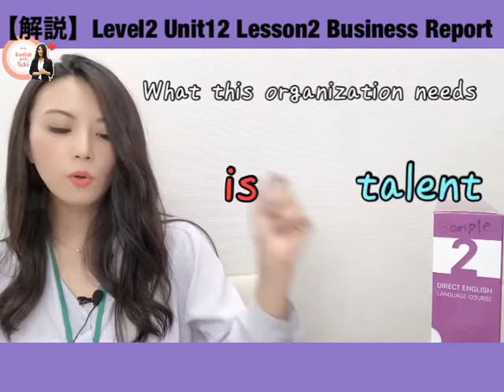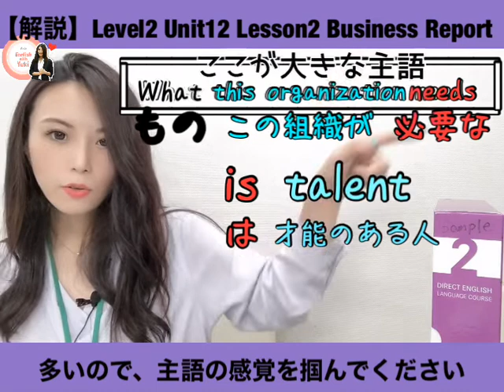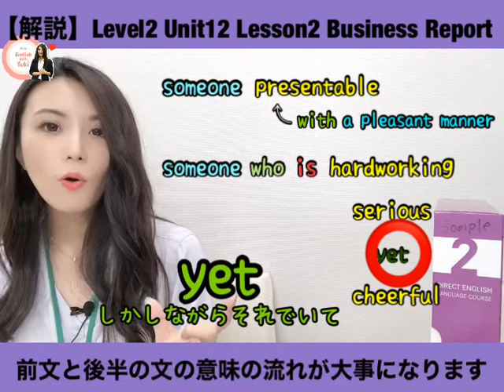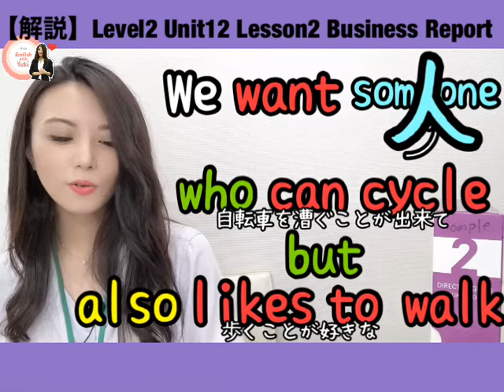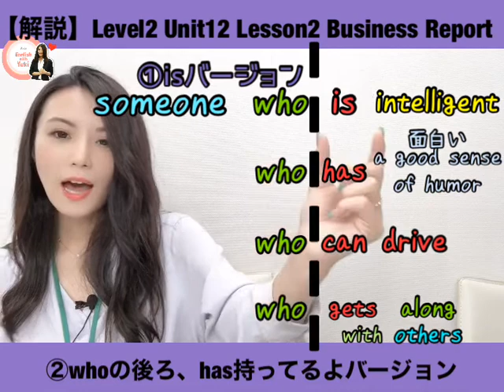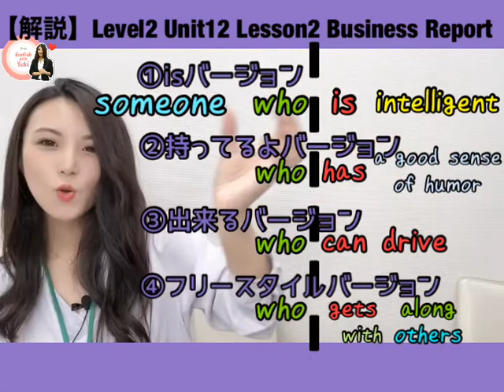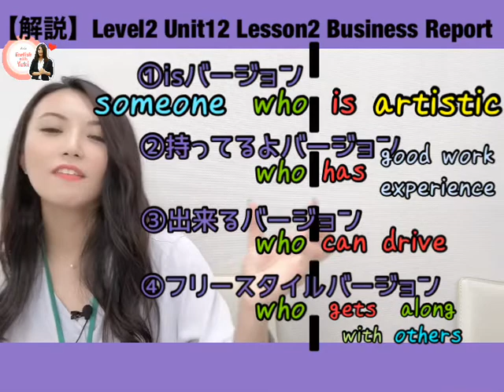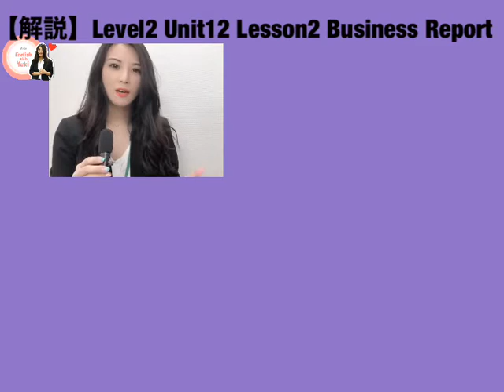関係代名詞who Level2/Unit12/Lesson2［96］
Direct English Level2/Unit12/Lesson2 の文法とストーリーに関する解説動画です。

このレッスンではSharonがフロントデスクのWilliamに、
Mr.Bigelowがミーティングのためにシェラトンホテルを訪れることを伝えるところから
ストーリーが始まります。
Mr.BigelowがWilliamの夢の中でどんな人材が必要と言っているかに注目して、
ストーリーを聴き取ってみて下さい。

【目次】
00:00　オープニング
01:25　Guess「当ててみて」
01:48　Chief Executive Officer = CEO
02:22　主語what this organisation needs
03:10　preferとlikeの違い
04:50　hard-working
05:08    presentable「身だしなみがある」
05:22    yetの意味
06:52　エクササイズ
07:00    秘書secretary
07:10　sort of の意味
07:33　someone whoの後ろバージョン①
07:52    someone whoの後ろバージョン②
08:00    someone whoの後ろバージョン③
08:08    someone whoの後ろバージョン④
09:35　4つのバージョンの名前
12:20　自習の目標
13:09　まとめ
13:30　エンディング

※レッスンをやむなくお休みされた方、
日本人講師のレッスンの予約が取られなかった方、
ある文法だけに的を絞ってこちらのビデオを利用したい方、
少ない時間で効率よく勉強をしたい方、
是非上記の目次をご利用頂き、
英語学習に役立てて下さい。

こんにちは！

2014年に一念発起。

2020年4月現在、日本に帰国していてリンゲージ英会話講師として勤務中です。

Yuki.K
★嫌いなこと：食べ物や物を無駄にしたり捨てたりすること、敗北、無神経なこと
★好きな食べ物 : 温かいうどんと蕎麦、太りそうなもの（クリームスパゲッティとか）
★嫌いな食べ物 : 特にないけど、塩辛だけは苦手かも

★English with Yukiチャンネルのコンテンツ概要★

①リンゲージ紹介▼
【英会話リンゲージ銀座有楽町ツアー！English with Yuki】

②レッスン解説動画▼
【解説動画Level3 プレイリスト】

③英語で動作を説明する▼
（私は何をしているでしょう？シリーズ）
【わたしは何をしているでしょう？シリーズ プレイリスト】

④19日間入門プログラム（文法レッスン）▼
【19日間入門プログラム プレイリスト】

⑤どういうの？シリーズ▼
【英語でどういうの？シリーズ プレイリスト】

まだまだコンテンツを増やしていこうと思いますので、
随時チェックしてくださいね！